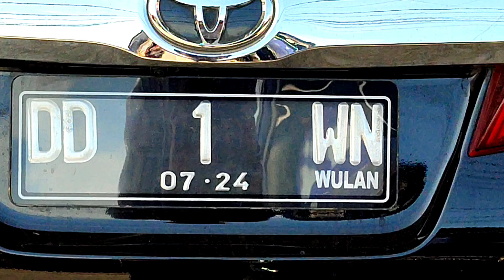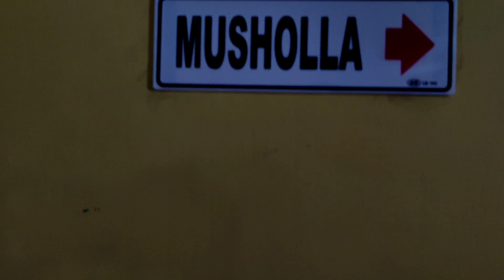Anak petani pindah rumah baru "Toko Wulan MOROWALI" Bagaikan Sultan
Ambo Ako owner toko wulan Morowali Sulteng.. mengontrak 3 unit mobil bus class exclusif  sebagai transportasi seluruh keluarga besar yang ada di SUL-SEL menuju Morowali.